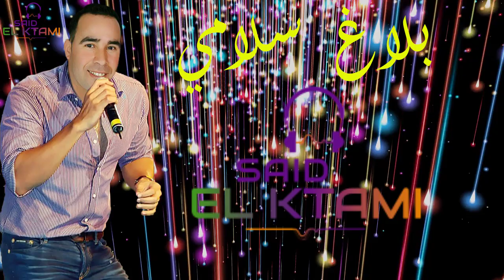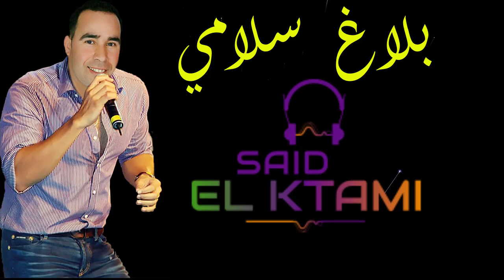بلاغ سلامي blagh slami || سعيد الكتامي 2020 said lktami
أغنية  رائعة للفنان سعيد الكتامي  || بلاغ سلامي blagh slami || سعيد الكتامي 2020 said lktami ||